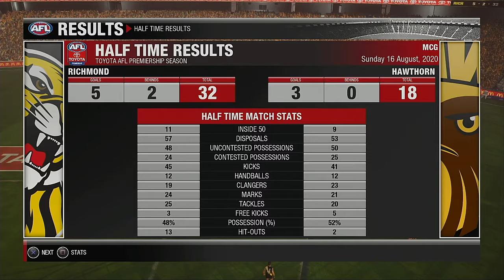AFL 2020 Premiership Round 22 Richmond Tigers VS Hawthorn Hawks